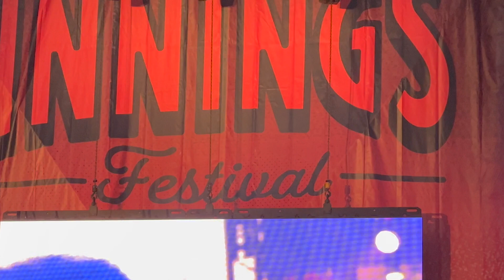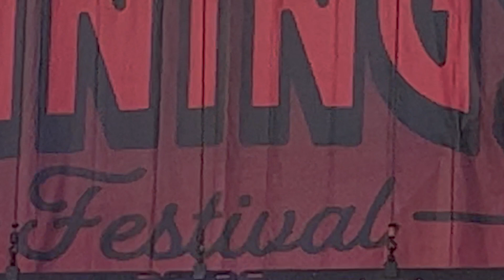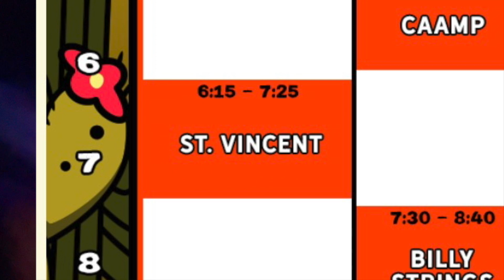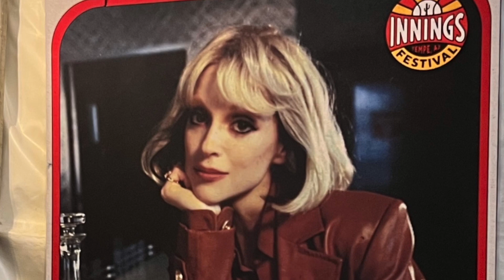St Vincent Live Performance from Innings Fest in Tempe Arizona - selected songs in HD February 2022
I'm SOOOOO excited I got to see St Vincent at the Innings Fest in Tempe AND it also timed out to be our Baby Del's first concert!!  He was a champ with his killer headphones on in the crowd rockin out.  I quickly put together some of my favorite songs that Annie performed in this video so thanks for watching, hit that like and subscribe button and join the conversation below in the comments!  What is YOUR favorite song or thing about St Vincent?